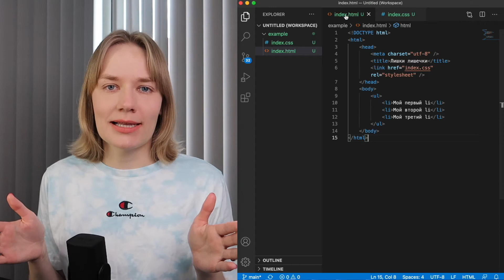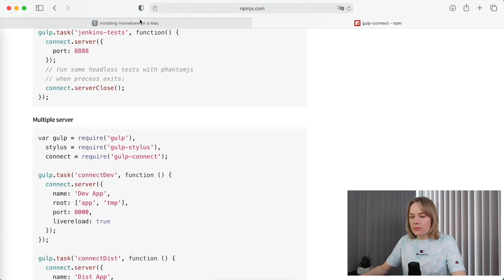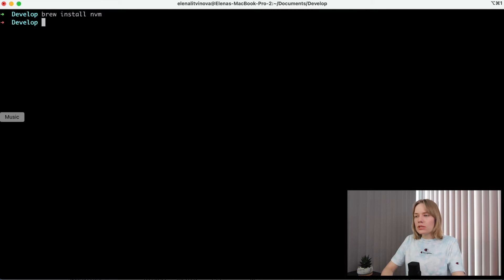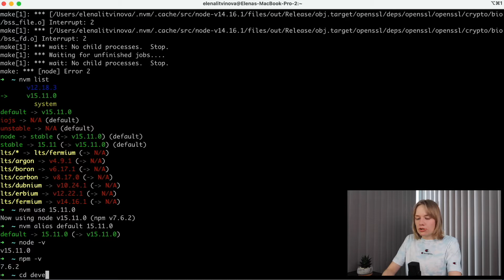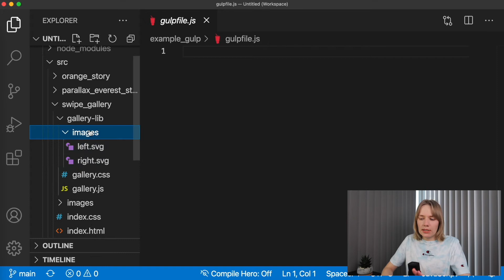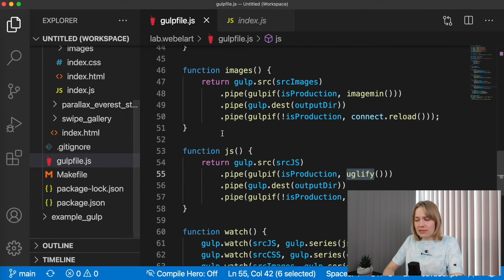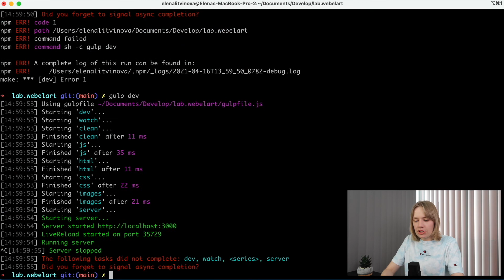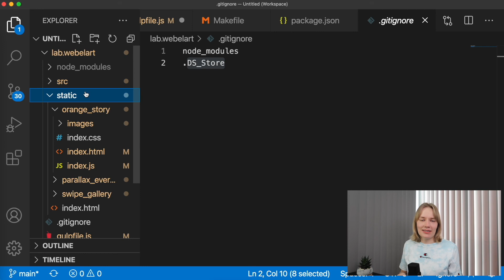Настраиваем сборку проекта через GulpJS | brew, nvm, nodejs + npm.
В видео мы вместе установим и настроим сборку проекта с самого начала, используя brew, nvm, nodejs + npm и gulp.

00:00 введение.
00:56 зачем нужна сборка.
07:18 почему gulp.
14:23 практика: устанавливаем nvm, nodejs + npm.
16:51 практика: устанавливаем и настраиваем gulp.
38:10 заключение.

 ССЫЛКИ